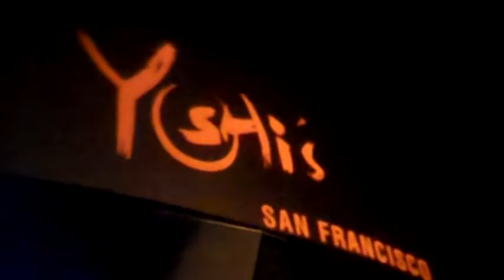CASUAL & JAZZ MAFIA @ YOSHI's S.F.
THIS WAS THE FIRST AUDIO ALCHEMY SHOW
BANGIN' SON...
DAN AUTOMATOR IS THE PART'S HOST